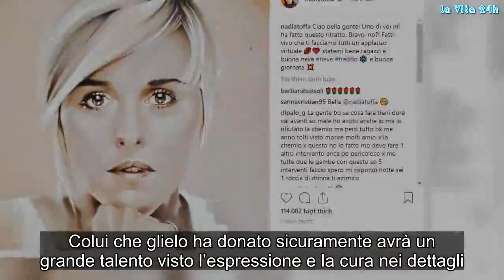‘Fatti vivo che ti faccio…’: Nadia Toffa, la reazione choc, ecco cosa è successo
La giornalista bresciana e il bellissimo regalo ricevuto da un seguace
I seguaci di Nadia Toffa sicuramente saranno rimasti a bocca aperta. Il motivo? Qualche ora fa la giornalista bresciana ha pubblicato una scatto in una versione inedita che si differenzia dai tradizionali post che quotidianamente mette su Instagram. Nel dettaglio, la conduttrice de Le Iene Show ha deciso di condividere un ritratto che le ha spedito un suo ammiratore. Ovviamente la diretta interessata ha gradito tantissimo il regalo e per questo motivo lo ha voluto rendere pubblico.

Nadia Toffa e l’appello sul suo profilo Instagram
Da quando Nadia Toffa ha raccontato a tutti di essere affetta da un tumore e sta facendo la chemio per sconfiggerlo, in tanti hanno manifestato la loro vicinanza. Alcune ore fa, accanto al ritratto ricevuto in regalo ha scritto questo bel messaggio di ringraziamento:

“Ciao bella gente. Uno tra di voi mi ha fatto questo ritratto. Bravo, no? Fatti vivo che ti facciamo tutti insieme un applauso virtuale statemi bene ragazzi e buona neve neve freddo e buona giornata “.

Colui che glielo ha donato sicuramente avrà un grande talento visto l’espressione e la cura nei dettagli. Un’immagine che ha inorgoglito la giornalista bresciana che nonostante il periodo di difficoltà non ha mai smesso di sorridere.
Nadia Toffa e il ritorno alla grande a Le Iene Show
Nadia Toffa da un paio di settimane è ritornata al timone della nuova edizione de Le Iene Show. La giornalista bresciana, però, si è mostrata con una grande novità che ha fatto piacere a tutti i suoi fan e telespettatori del programma di Italia 1.

Nel dettaglio è apparsa nuovamente col suo caschetto biondo, buttando via le parrucche colorate e le bandane. La donna ha deciso di mostrarsi così com’è anche se la malattia le ha lasciato diversi segni nel corpo. Gossip, # LaVita24h,